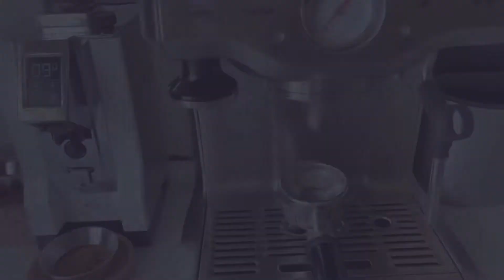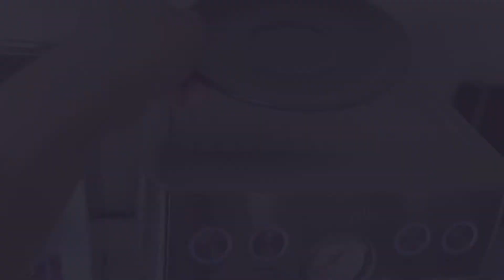TULIP LATTE ART | NEW COFFEE CUP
My latte art might not good but I’m so proud of myself, because I started from the zero when I know nothing about latte art and had no interest in coffee. I would love to read more comments from you who know how to do latte art and I will appreciate it if someone can tell me what I do wrong or right. Love you ❤️!